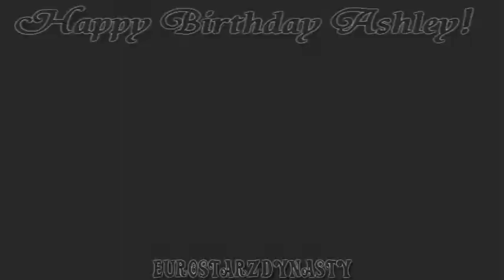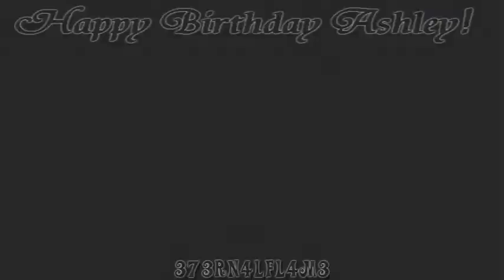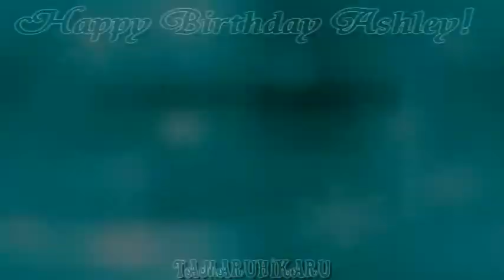нαρρу вιятн∂αу αѕнℓєу!!! ♀мσяє тнαи α ℓσνє ѕσиg♀ [3/5]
Hey Bambi:

Hello there El! How's it going?
Ok everyone! Here's lil' Mello's present all the way from Mexico to her location in USA. Well Granny, you're getting older by the day haha! But that's good you know Whammo-L? Because with each passing year I have to find a new way to impress you, too bad I already did this ne? But hey, a person like myself never runs out of arrows for the prey, ain't that right deer? Every time I have to try but feel so accomplished wahaha!

Don't get all softy over this... ok maybe you can be a Softy ^.^ I don't mind it as long as you can accept you're still the ni-san. Anyway Amu, I really enjoyed doing this and really hope the angel sis won't feel bad, this is for you Ash because I felt like it seriously you owe me nothing.

... Yeah I pretty much predicted you would say that so be a good Angel and just accept it, unless you wanna be just the Victim again today even though it's your birthday, yes you know around me you always need to have your rings shining Umbreon, you don't want to get --once again- fooled by me.

Hope you really like this Secondeer, I know you always said you would but nothing is true till it's true, and that's the truth.

Thanks for putting up with me for over a year and simply for always being there, love you sis! ♥

SURPRISE! SURPRISE! Yep there was more than that =3

You know? Over the time I've known you I always thought if we were to make presents to each other they would be nice but simple, I so couldn't stay in only that. Why all five options? Why five presents? 2 reasons: I had the time and you totally deserve them.

You have actually put up with crazy me and hey you have been through a lot lately, but every shared laugh was just another reason for me to know the 5 presents were worth it seriously. It doesn't matter I did all this all that matters is you liking them ^.^ so hope that you do enjoy them all.
About the option:
Given to me as "Mix with more than 7 variations" I was looking for a good song for this, I was blank when I suddenly heard this song and it made me think immediately of Ashley --if you are friends with her you might understand why- so I said, all right I found the right song.

I do think this came out rather well and just with the feeling I was looking for. So this may not be like other mixes with all the flashy effects and stuff and some masking here and there but I think this doesn't need any more than what it already has.
About the vid:
Not real story here, this is a mix of 9 anime girls (May, Amu, Rima, Sakura, Taiga, Misa, Chii, Haruhi and lil' Sakura) in sad attitude, as the song isn't the happiest one perhaps but hey I liked it, it's sad but has good rhythm, nice lyrics and all.

I did use different effects for each part and also different textures, they give a nice tint to it all and I did try to give each girl the same amount of time in the vid but then again with how I have it divided I can't really be sure about it so I'm just hoping.
PS: Tamarukhikaru followers, I know I haven't uploaded anything recently but I am working on 2 ouran vids which I hope to finish before the year ends. Sorry for making you wait.